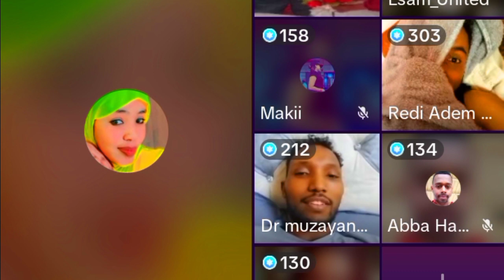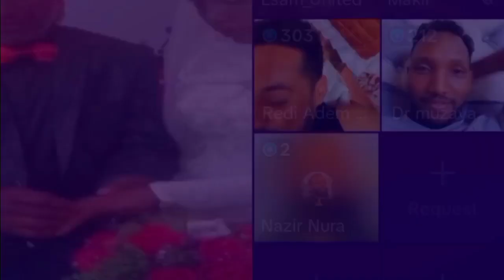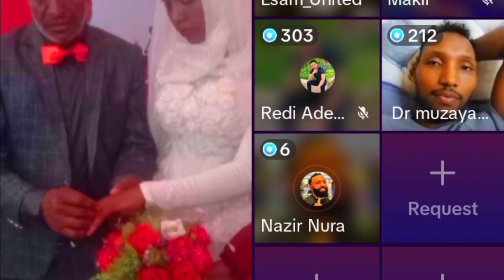😭Dubartin Ijoole lamaa qalatee Ajeste 😱murtin Du'aa Itti Murta'e Jira waqayoo Nu olchi ati😭